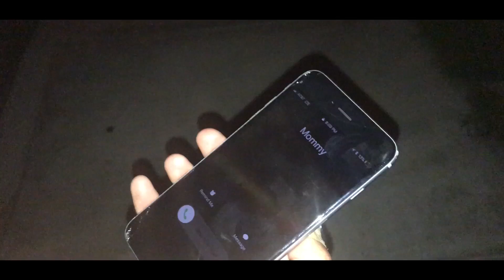The Hushing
Gothic Literature Project